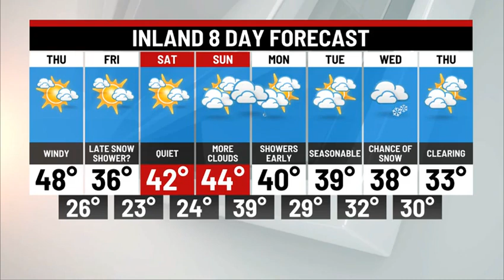Thursday Afternoon Update